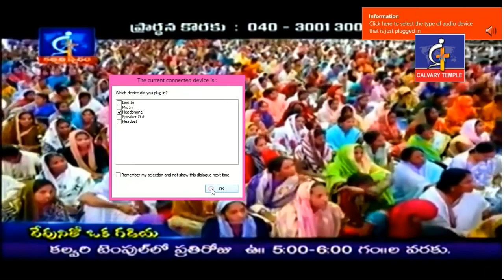కుటుంభంలో గొడవలు పెరుగక ముందే